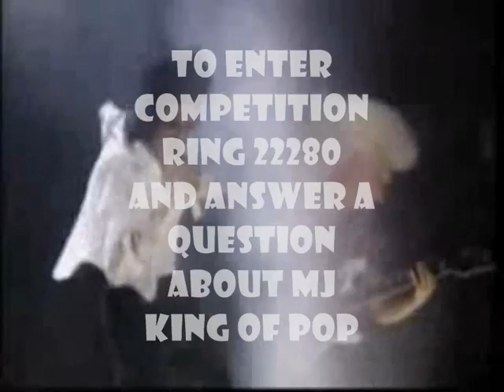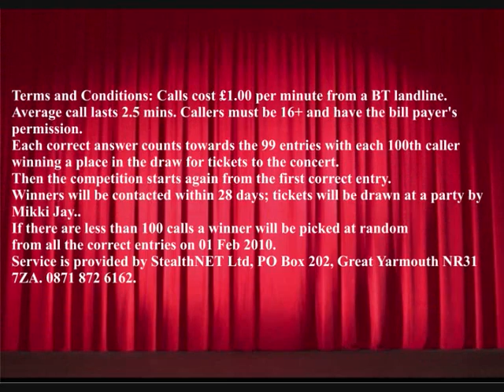Michael Jackson - RIP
Sand & City Properties would like to share our own shock and sadness at the announcement of the untimely early death of a world legend.
Michael, you were a unique and singular legend in the pantheon of music.
Rest In Peace.   You will rock on forever.